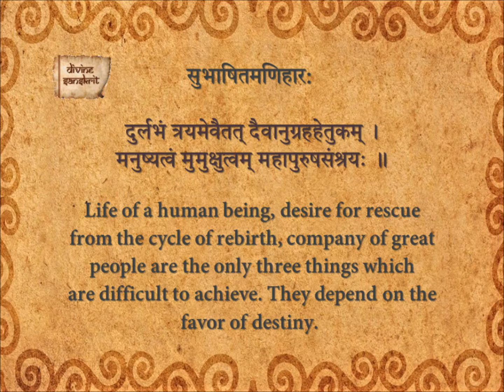Subhashita Maniharaha 58_En